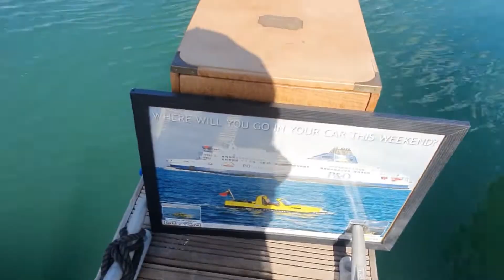See The Newest Boats At The Southampton Boat Show In 2022!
Exciting RIB Showcase at Southampton Boat Show 2022: Ribcraft, Ribeye, Cobra, Northstar, Brig"

Experience the Southampton Boat Show 2022 with a short video featuring some of the finest Rigid Inflatable Boats (RIBs) on display. Watch as Ribcraft, Ribeye, Cobra, Northstar, and Brig showcase their impressive models, highlighting their craftsmanship, design, and cutting-edge features. Get a glimpse of the sleek lines, powerful performance, and versatility that make these RIBs stand out in the marine industry. visual tour of RIBs at Southampton Boat Show 2022!